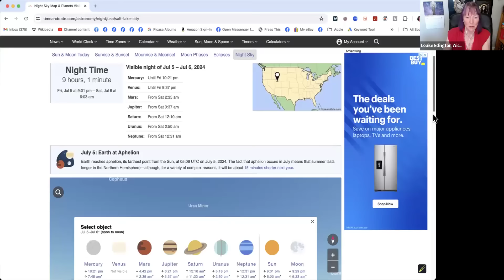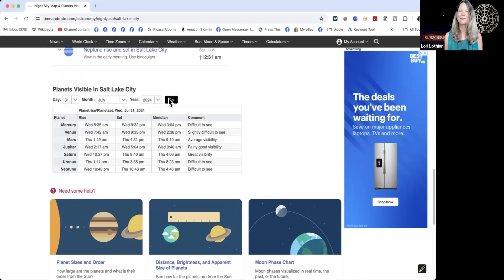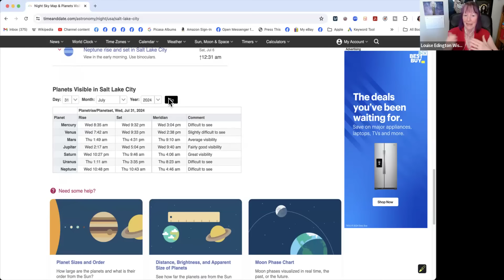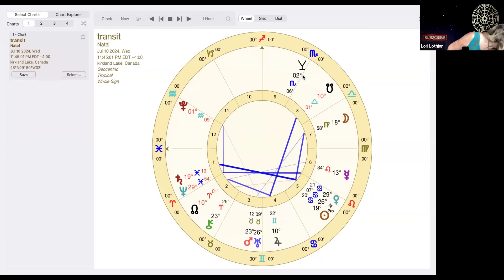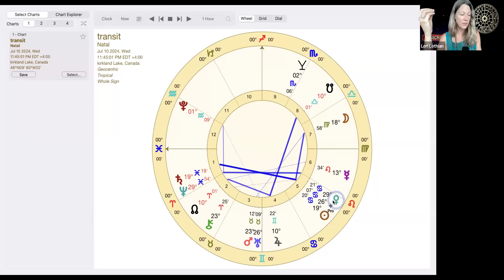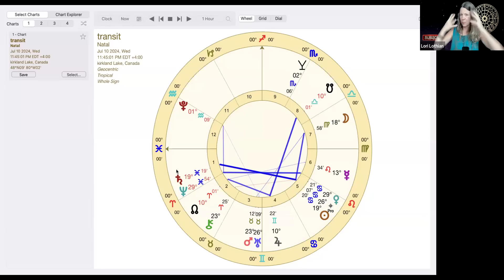Turn Your Desires Into Reality: Venus Evening Star Rising 🔆 All Zodiac Signs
Venus Expert astrologer Louise Edington @CosmicOwlAstrology and I deep dive into the All Signs version of Venus in her rise to visibility as the morning start at the powerful 29th degree of Cancer -- while also trine Neptune and sextile Uranus. Fixed star Procyon adds the flavour of wealth, renown and executive capacity. This forecast will focus on how this heliacal rise from her star point June 4th activates both the Gemini and Cancer stories in your natal sky (and for the world at large). Hint: females in USA rising to political power in the next nine months, for one! Listen to your rising sign most accurate followed by sun and moon.

SUMMER SALE! ALL SIGNS BUNDLE 2024 (12 X 90 min. videos) REG $77 now $33 USD

Or buy a la carte for REG $25.00 now only $14.99  USD.

⭐  Lori's Recommended Resources:
The Horary Textbook, John Frawley
Pushing through Time: Synodic Cycles and their Developing Phases, George Stathis

Intro: 00:00
When Venus becomes visible: 05:04
Impact of Venus as Retrograde and behind the Sun: 09:46
Sabian symbol Venus at 29 degrees of Cancer: 11:30
Female rise to power: 13:15
Cycles of Venus and Venus Star point/Elections: :14:02
Gemini energy: 15:28
Energy of this Venus rising in Cancer: 16:21
American Revolution: 17:54
Focus on Venus rising in our chart: 23:58
Star  Procyon: 29:05
Neptune trine Venus: 31:09
Venus 5 point star: 35:24
Chandra symbol/Star Bacchus: 38:59
Aries: 49:30
Taurus: 57:55
Gemini: 1:04:05
Cancer: 1:11:27
Leo: 1:19:26
Virgo: 1:27:03
Libra: 1:34:42
Scorpio: 1:42:45
Sagittarius: 1:51:35
Capricorn: 1:58:26
Aquarius: 2:04:58
Pisces: 2:12:25